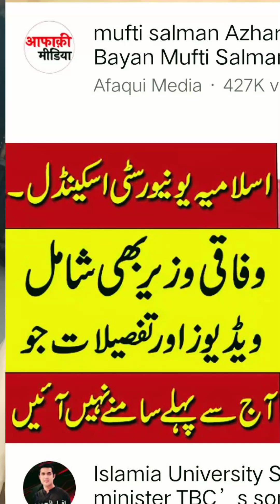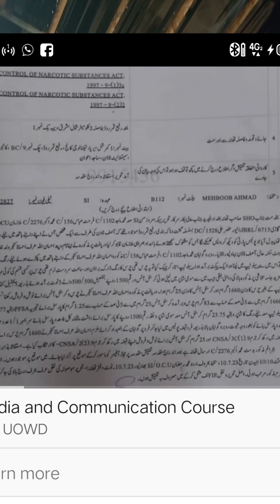اسلامی یونیورسٹی بھاولپور ویڈیوز اسکنڈل